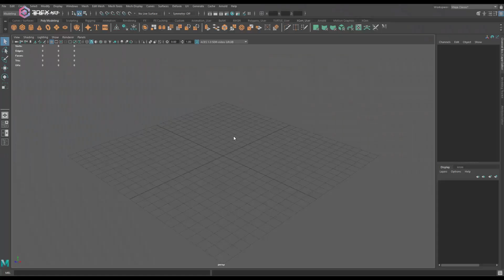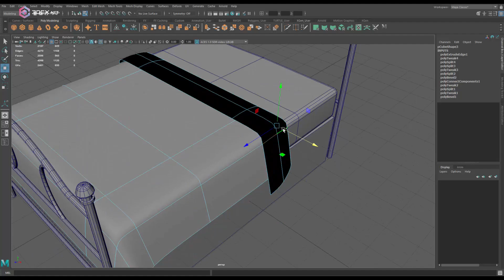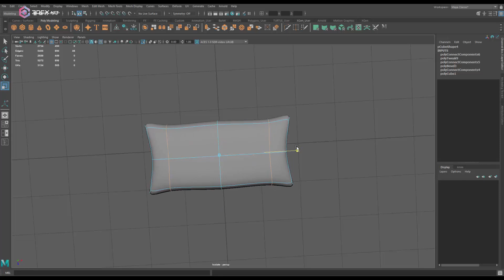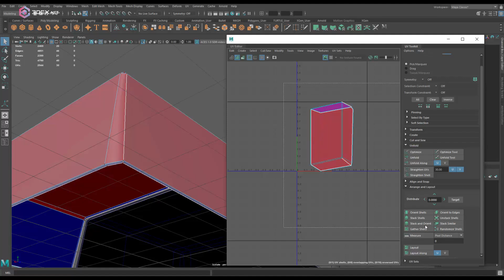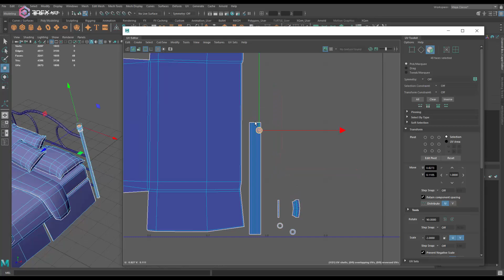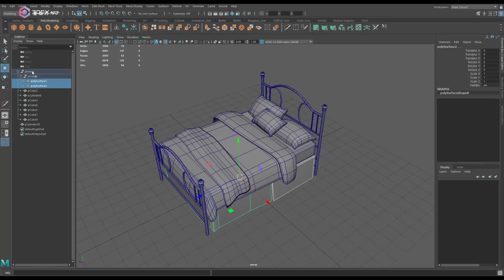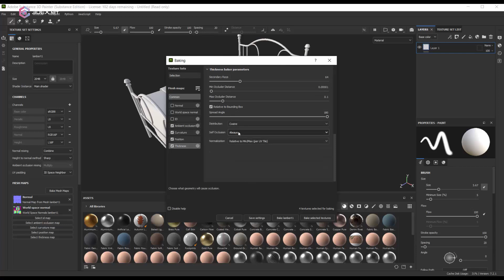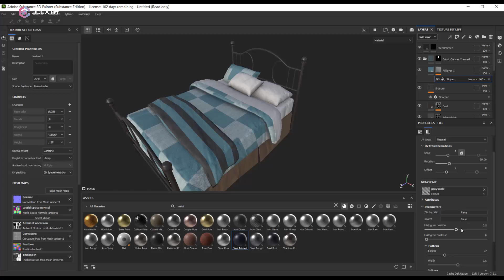Stylized Bed with Autodesk Maya 2022 and Substance 3D Painter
W- move
E- rotate
R- scale
1 - standard mode
2- subdivision mode with cage
3- subdivision mode
4- wireframe
5 - shaded mode
6- texture mode

__Music : Nota - Wave
maxno MGK x Blink 182 - Skate
Purrple Cat - Happy